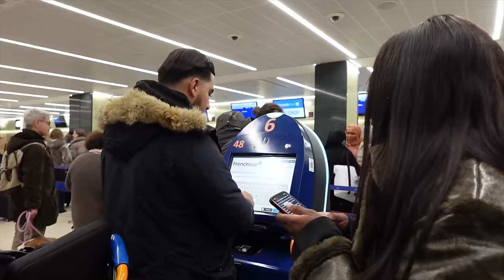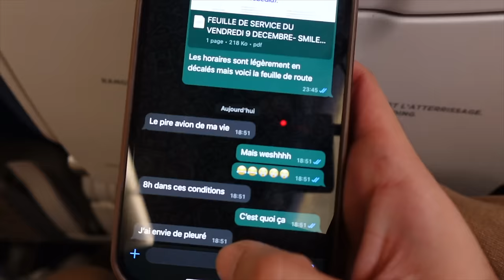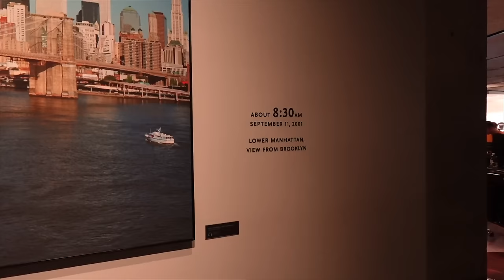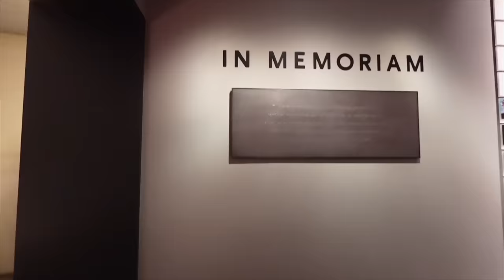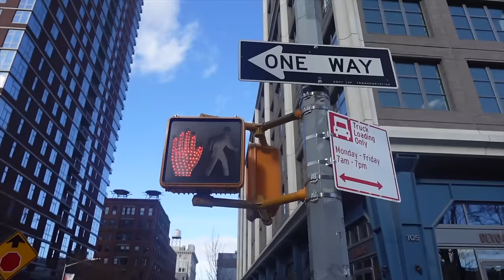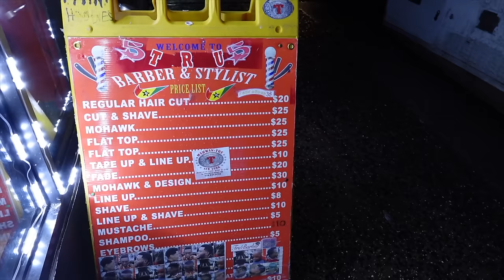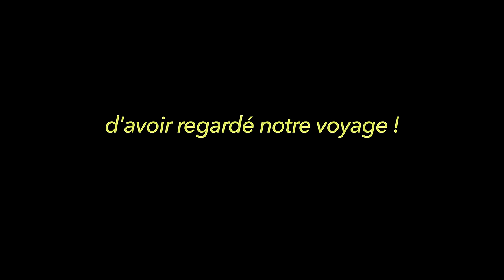ON S'EST RUINÉ À NEW-YORK (avec ma team aigrie)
New-York c'est bien mais c'est cheeeeeer ptdrrrr

venez discuter l'equipe :
snap : Fahd_el
Mon Twitter : fahdelpaso

je suis en live twitch tous les vendredis :
pseudo : fahdelpaso